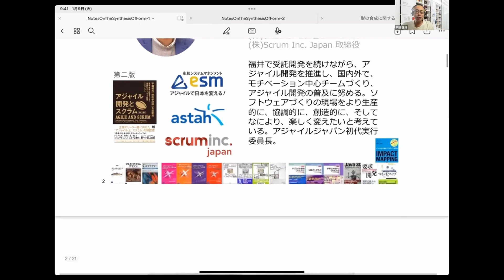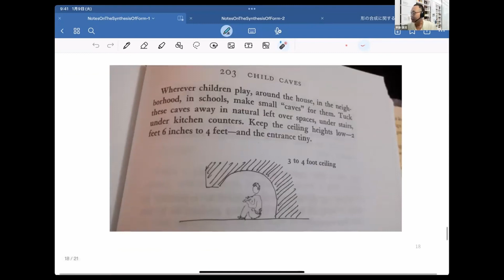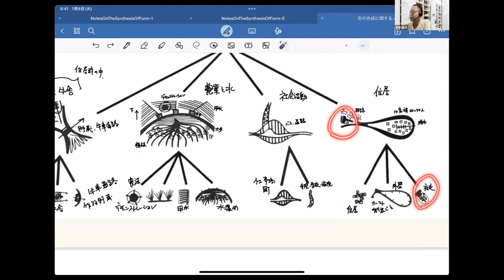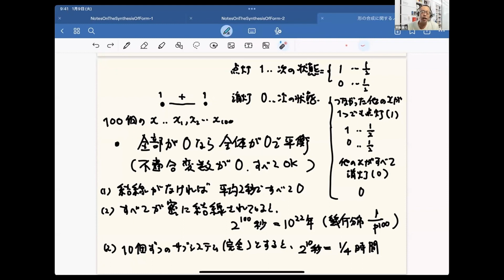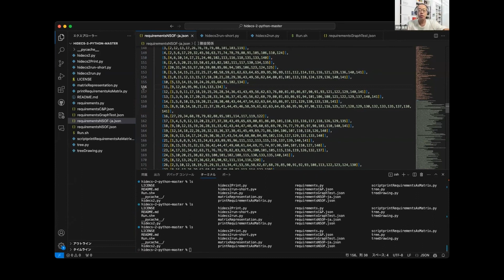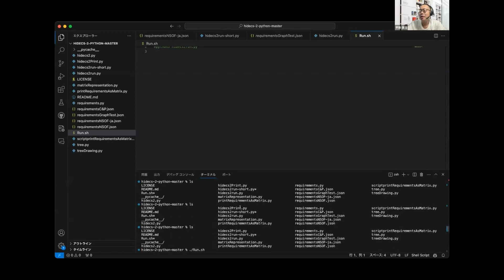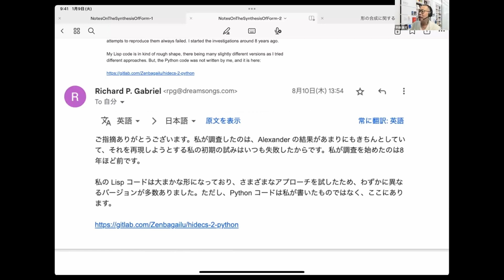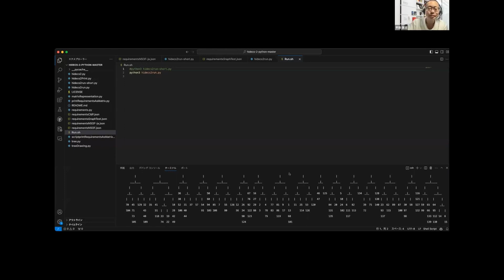『形の合成に関するノート 付記Ⅱ』の数学解説 - 平鍋健児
XP の創始者である Kent Beck が、建築家 Christopher Alexander の建築や都市の設計に関する「パタン言語」をソフトウェアに応用し、デザインパターンとし、さらに開発手法を XP として表現したと、いう説はよく知られています（XPとパターン：Ralph Johnsonの見解）。アレグザンダーは昨年他界しましたが、彼が博士論文として書いたのが『形の合成に関するノート』 "Notes on the Synthesis of Form" です。その中の付記IIでは、図形（ダイヤグラム）の数学的な扱いについて書いています。

デザインの中で、要求・適合必要条件など「ニーズ」とみなされるものと、それを満たすであろう「形」。両者の「アンサンブル」（両者の組み）にはどのような関係があるのでしょうか？以下の「人口600のインドの農村の構成」では、141の「ニーズ」を満足するデザインを、2階層12パーツの「形」に分割し、それを合成することで全体を設計する様子を示しています。

（出典：『形の合成に関するノート』より人口600のインドの農村の構成）

当然、ニーズの集合は、「こちらのニーズを満たせばあちらが満たせない」といった関係（リンク）を持っています。付記IIでは、ある条件を満足する点の集合を、どのようにサブシステム分割すれば、サブシステム間の情報伝達を最小にすることができるか、という問題を、数学的に定義し、それを考察しています。

この部分は特に数学的素養がないと難解ですが、その後のセミラティス構造（『都市はツリーではない』）にもつながる「機能の分割と合成による形の生成」の基礎になっています。

このセッションでは、パタンの成り立ちとも言える本論文を紹介し、特にその中の付記II 、すなわち数学的な扱いについてやさしく解説します。また、個人的には、将来 Conway's Law の応用である "Team Topology" についても数学的（位相幾何）な記述を試みたいと思っていて（すなわち、組織の構造とソフトウェアの構造は同相である、を数学的に導く）、その助走でもあります。